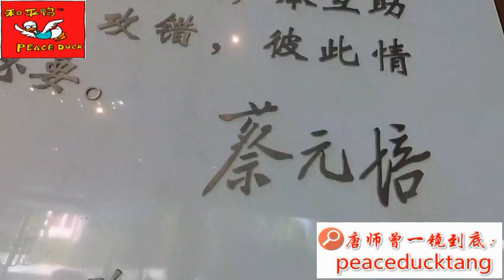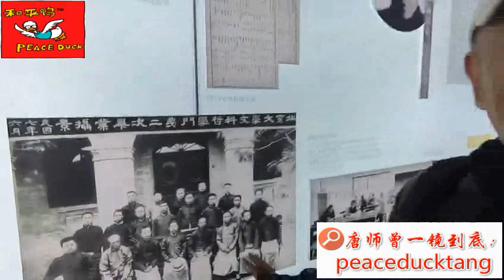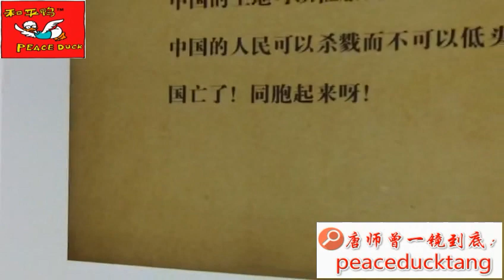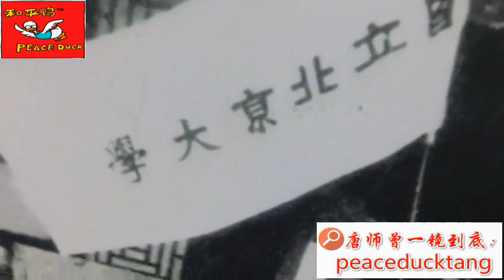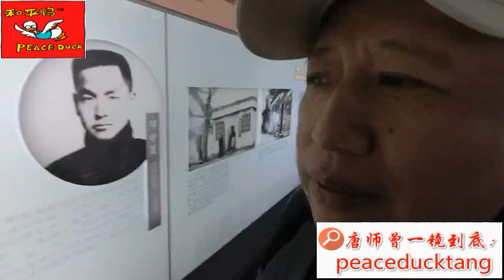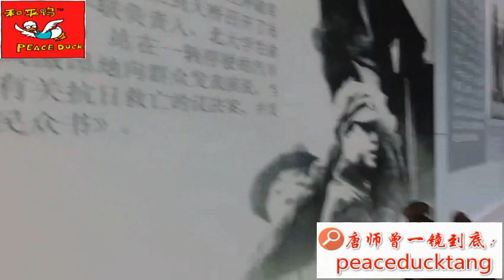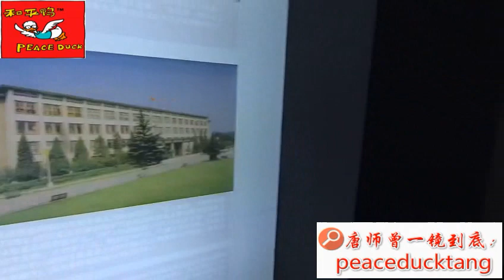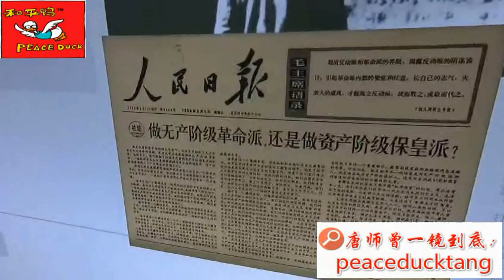20210504唐师曾：北大，大学堂。 梁漱溟之孙，谈五四